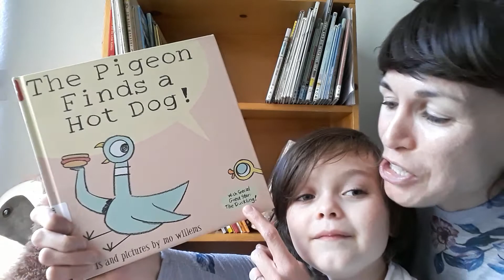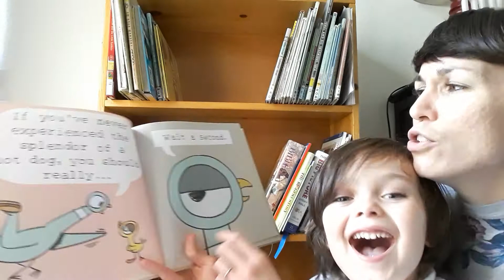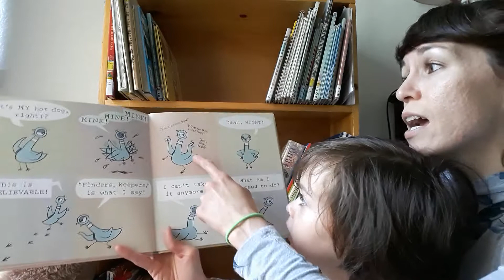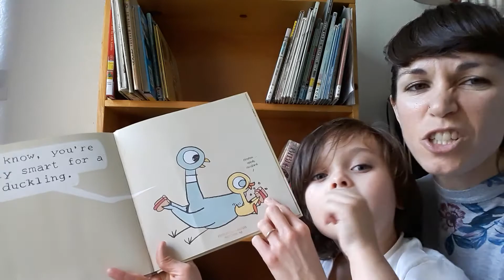The Pigeon Finds a Hot Dog!